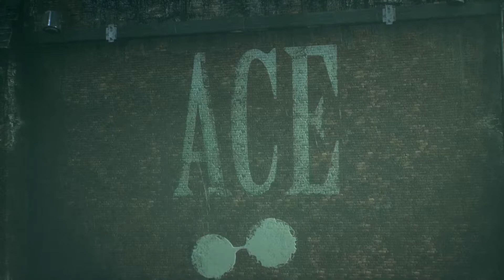BATMAN ARKHAM KNIGHT - Episode 22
Hey there all!

So for this Batman Arkham Knight series I thought I would give the games a playthrough because I have personally never played a Batman game before this one but know many people who have and seem to really enjoy it, so far at the time of writing this I have been enjoying the game quite a bit, the collectables seem tedious, but other than that, I have definitely missed out by not giving myself the opportunity to play these amazing games before.

At this very moment I cannot fully recall the events of recent episodes as I have been filming some other videos for you all that I hope you will enjoy.

If you like this video, check this one out -

After you're done with that one, sit back and enjoy some of these playlists I have created to enhance your viewing experience, he he. Aren't I fancy.

Oh you're still here? Wanna hear a joke?

A blonde walks into a bar.

Ouch.